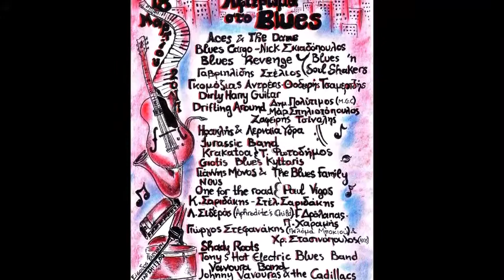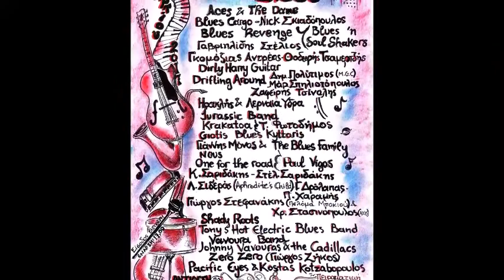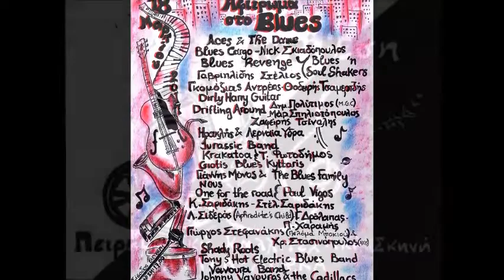Αφιέρωμα στο Blues, Αντίθεση, 18 Μαρτίου 2017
Το BLUES έχει την τιμητική του!!!
Μια μεγάλη συνάντηση πολλών μουσικών και συγκροτημάτων θα πραγματοποιηθεί στις 18 Μαρτίου 2017 στη σκηνή της ΑΝΤΙΘΕΣΗΣ δηλώνοντας μ' αυτό τον τρόπο την αγάπη και το πάθος τους για το blues!!
Η εναλλαγή των σχημάτων και τα τζαμαρίσματα θα ξεκινήσουν απ' τις 17.00.
Η είσοδος θα είναι ελεύθερη.
Όσοι πιστοί προσέλθετε στη μεγάλη γιορτή της ΑΝΤΙΘΕΣΗΣ!